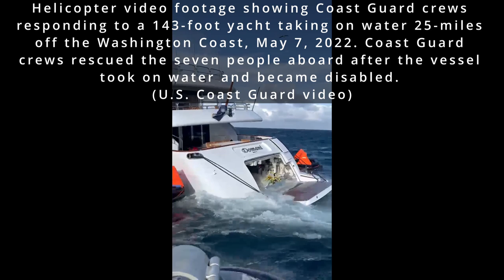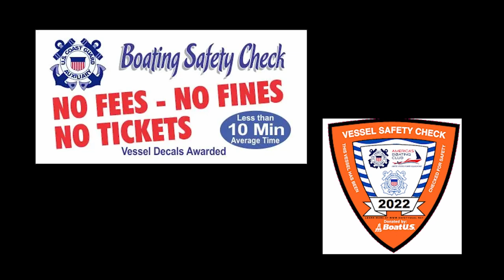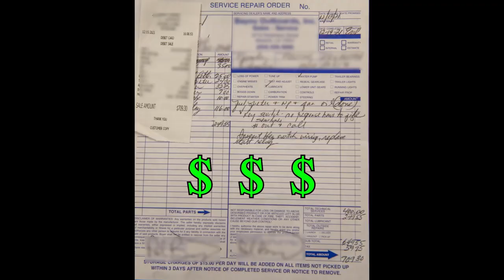sailing safety 101, the absolute basics of boating safety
428 days audio book